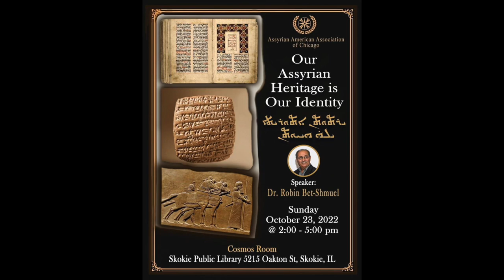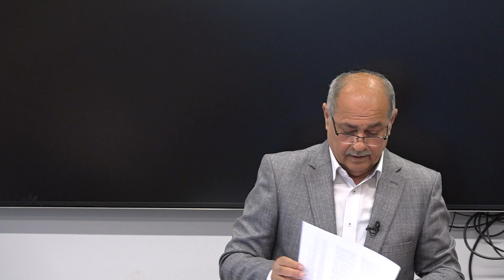Lecture on Assyrian Heritage and Identity by Dr. Robin Bet-Shmuel